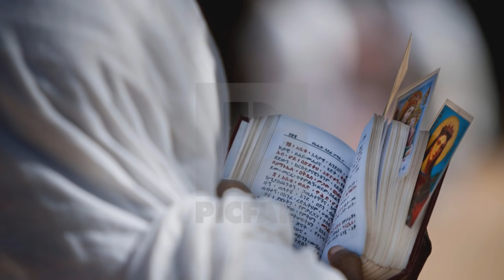የአያቸው አቡዬ መዲና እና ዘለሰኛ መዝሙሮች [Medina & Zelesegna by Ayachew Abuye]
ውድ የኢትዮጵያ ኦርቶዶክስ ተዋሕዶ ቤተክርስቲያን ልጆች ከ1,200 በላይ መዝሙሮችን በወደዱት ቀን እንዲያዳምጡ በቻናላችን ላይ ተሰናድቶ ተቀምጦሎታል።